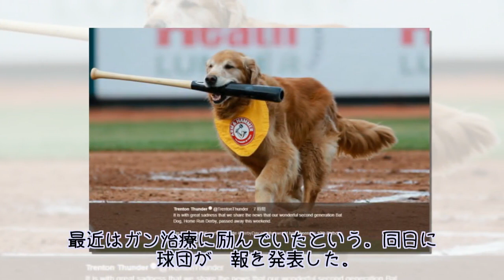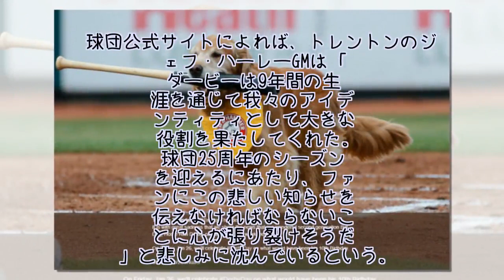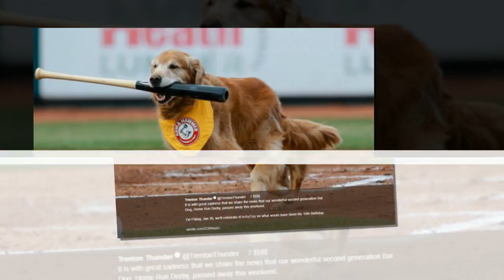米マイナーで人気博した“バット犬”急逝 球団GM「計り知れなく大きい存在」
ヤンキース傘下2Aのトレントンで人気を博した"バット犬"のダービーが8日（日本時間9日）、9年の生涯に幕を下ろした。最近はガン治療に励んでいたという。同日に球団が訃報を発表した。